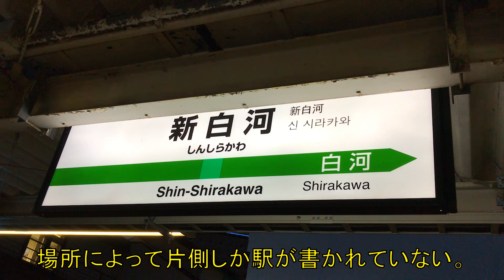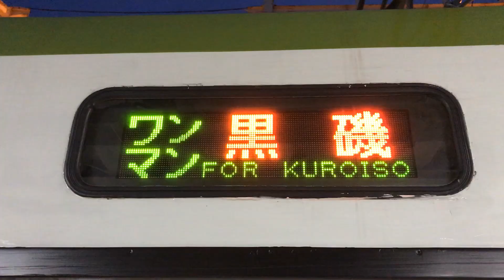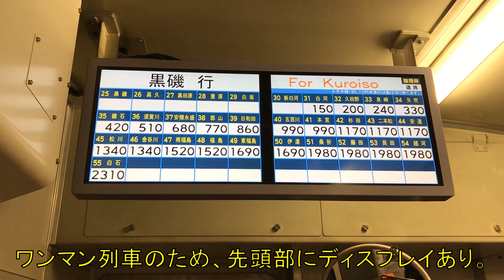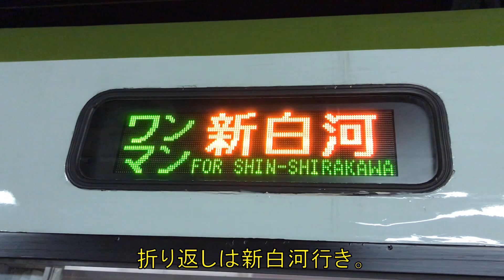【消える謎運用】キハ110系気動車の東北本線黒磯行に乗車！新白河→黒磯 乗車記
東京と盛岡を結ぶ長大な幹線、東北本線。
宇都宮、黒磯、新白河、郡山、福島、仙台、小牛田、一ノ関で基本的に乗り換えが必要になるのだが、黒磯～新白河で不思議な謎運用が存在するという。それが、キハ110系気動車による運用だ。
この区間はもちろん電化されているが、E531系と共になぜかキハ110系も使用されている。ワンマン列車として。この区間は県境で閑散区間であることは確かではあるが、それでもわざわざ郡山から回送列車として車両を送り込んでいる。今回は、そんな謎運用に乗車した。

使用Music：MusMus